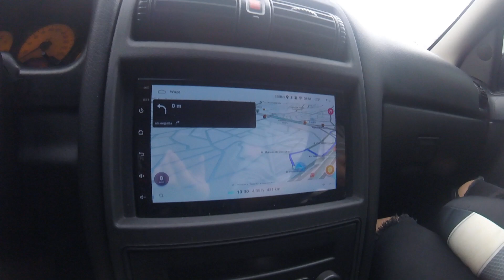VICE CAMPEÕES NA 3ª ETAPA DO LCD500 | Vlog de Paintball #25